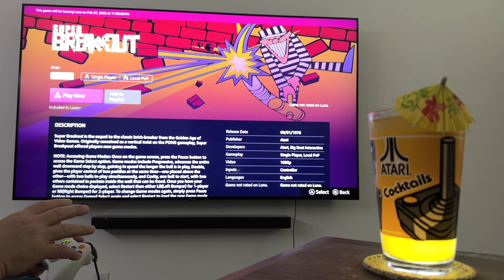Atari Breakout on Amazon Luna - Making Drink 4 of 6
In this episode we're making the Atari Breakout Cocktail Recipe from the Official Atari Cocktails Pint Glass! 😆  And, when the drink is ready, we'll be playing Atari Super Breakout on a 75" Samsung TV through the Amazon Luna app. Just to note; It appears since filming this, Amazon Luna no longer has Atari Super Breakout. ☹️

Drink Responsibly.

BREAKOUT
4oz Vodka
3oz Bourbon
2oz Amaretto
2oz Orange Juice
4oz Lemon-Lime Cola
Stir all ingredients in a shaker filled with ice. Strain into glass.

Official Atari Cocktails Pint Glass:
- In-stores circa 2011(?)
- Distributed by ICUP Inc
- Haven't seen before, and can't find anywhere else.

Items Used/Shown/Mentioned:
- 75" Samsung TV
- Amazon Luna app on TV
- Microsoft Xbox 360 Wired USB Controller
- Cocktail Umbrella (Required)
- Kaisiking S-330 Large Repair/Serving Mat (Commissions Earned)